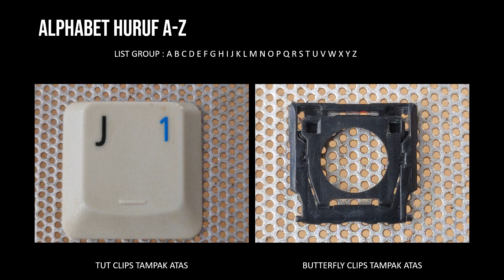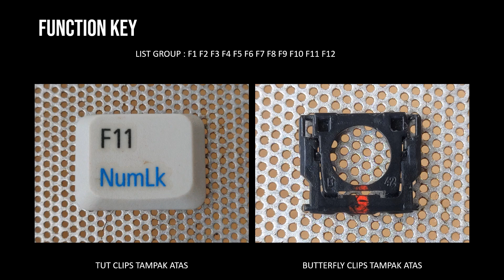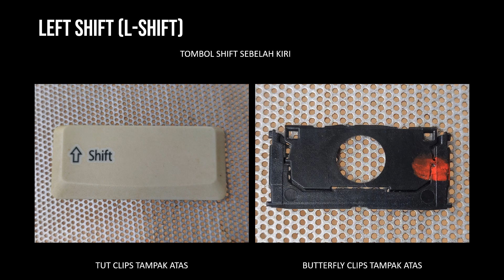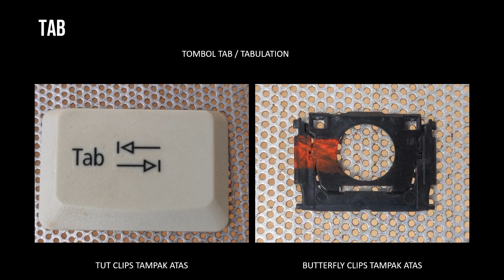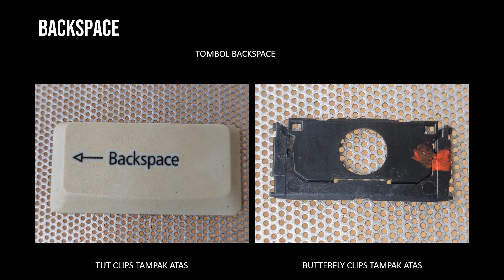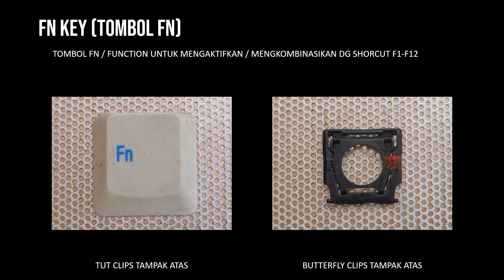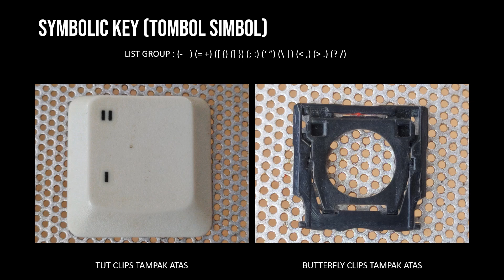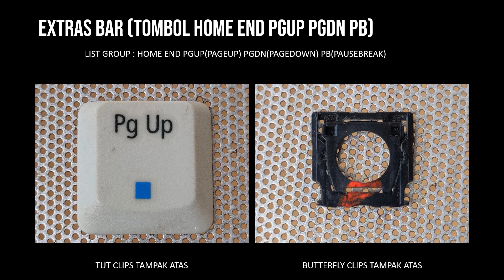TUTK142 GANTI TUT KEYBOARD LAPTOP ACER BAHAN SERVIS KEYBOARD LAPTOP HILANG TOMBOL ACER 4520 FAMILY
Berikut link pembeliannya ya gais :
LAZADA =

0:00 INTRO
0:12 TUT HURUF
0:35 TUT ANGKA
0:57 TUT FUNCTION KEY (F1-F12)
1:19 TUT RIGHT CTRL (CTRL KANAN)
1:41 TUT LEFT CTRL (CTRL KIRI)
2:03 TUT RIGHT SHIFT (SHIFT KANAN)
2:26 TUT LEFT SHIFT (SHIFT KIRI)
2:49 TUT ENTER
3:11 TUT CAPSLOCK
3:33 TUT TABS
3:55 TUT BACKSPACE
4:17 TUT RIGHT ALT (ALT KANAN)
4:39 TUT LEFT ALT (ALT KIRI)
5:01 TUT FN
5:23 TUT WINDOWS
5:45 TUT SHORCUT (ESC, PRT SCR, NUMLOCK, SCROLLLOCK, INS, DEL)
6:07 TUT SYMBOL
6:29 TUT SYMBOL \
6:52 TUT SPACE BAR
7:15 TUT NAVIGASI BAR (ARAH)
7:38 TUT MENU BAR
7:59 TUT EXTRAS BAR (HOME, END, PGUP, PGDN, PB)
8:21 TUT SYMBOL $